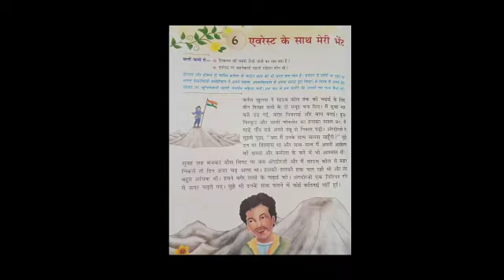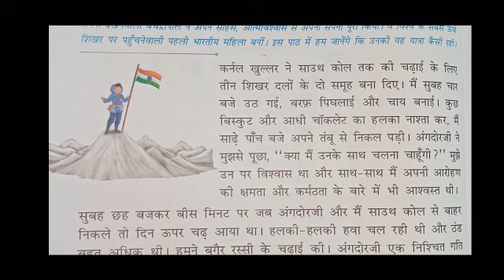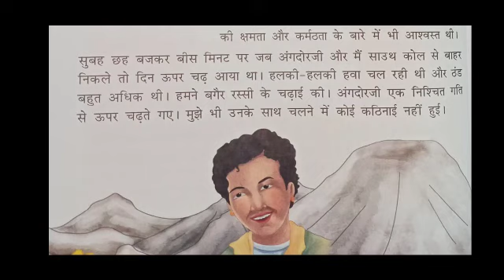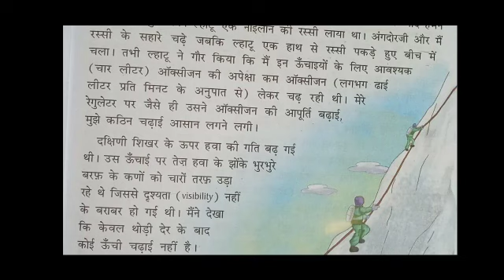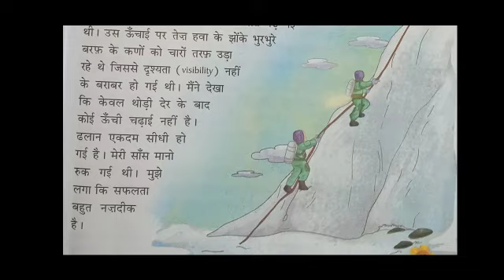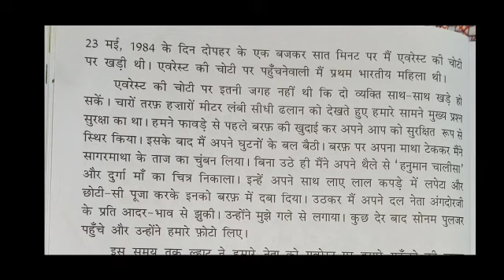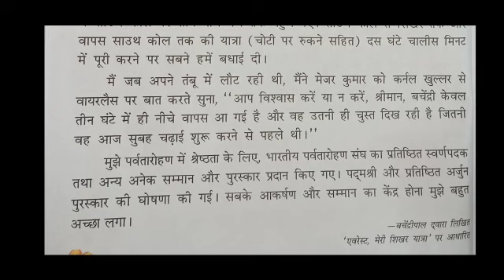TCS IV Evraist ke sath meri bhet Hindi